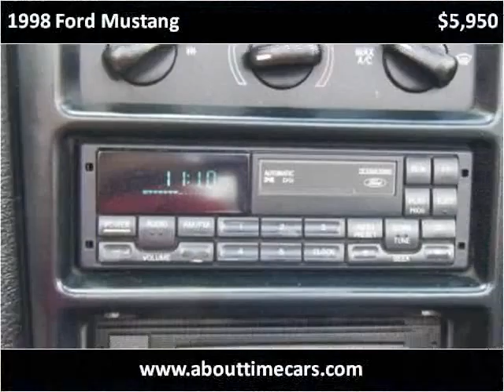1998 Ford Mustang Used Cars Englewood CO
This 1998 Ford Mustang is available from About Time Car and Truck Center.